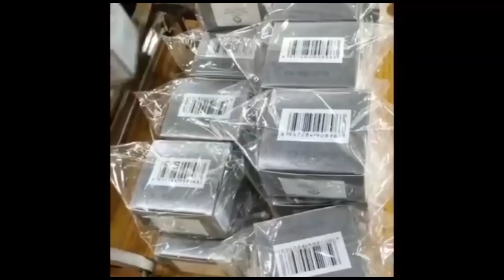🚨PROPHÉTESSE REBECCA APRÈS TENTATIVE D'ENLÈVEMENT,UN MESSAGE DE DIEU PONA BAKONZI ET LES PASTEURS🇨🇩